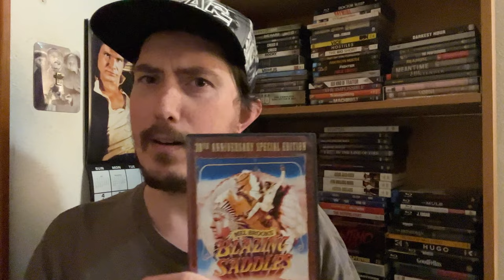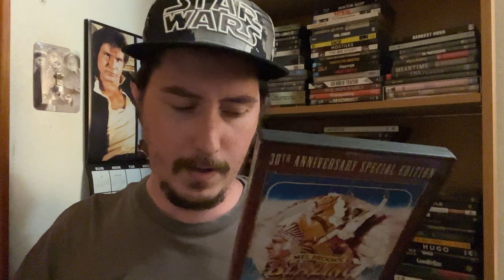Film Talk: Episode 447- Blazing Saddles (50th Anniversary)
Today, I'm talking about the Mel Brooks classic Western parody, Blazing Saddles for the films 50th Anniversary, starring Cleavon Little, Gene Wilder and Madeline Kahn.